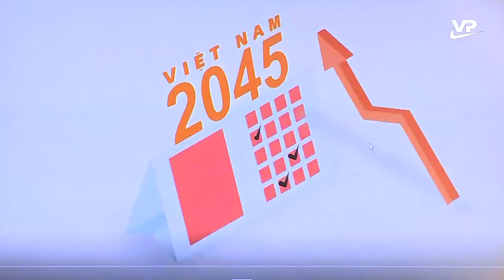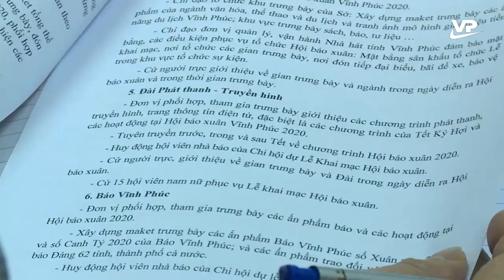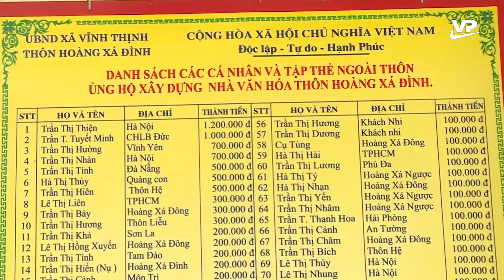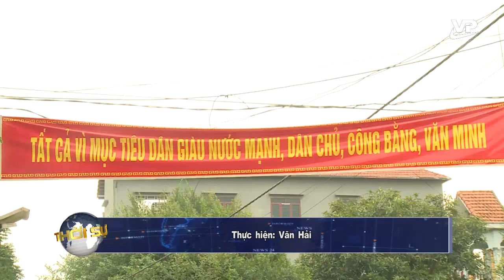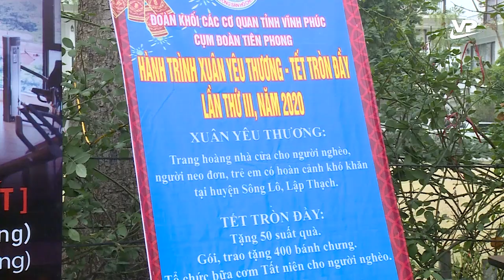Thời sự 19h45 ngày 09/01/2020